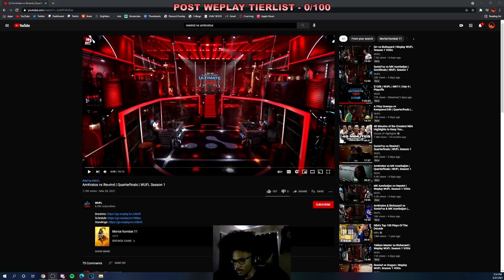MK11 - Inside My Mind: Episode 6 | Rewind Vs ArnKratos (WUFL)